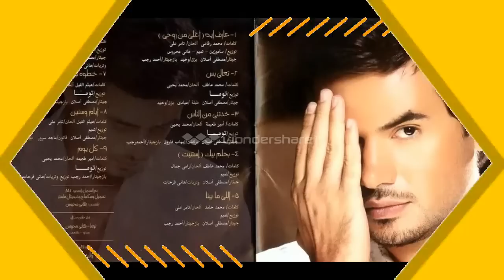2014 برمو حلقة سامو زين مع تالين الزغبي علي اثير راديو لايف روز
ترقبوا قريبـا ضمن برنامج نجم الأسبوع لقاء مميز مع فنان العاطفة والرومانسية سامو زين...
لنحكي عن أخر اعملوا على الساحة الفنية وعن الحب في حياته  ولتسليط الضوء على مسيرته الفنية والتطرق الى عدة أمور فنية تواجه الفنانين بشكل عام والمطربين بشكل خاص.
 برنامج نجم الأسبوع يوم الاربعاء5/3/2014 الساعة التاسعة مساءا بتوقيت لبنان  مباشرة عبر أثير إذاعة راديو لايف روز
مع تالين ألزغبي مستحيل تقدر تغير الموجة